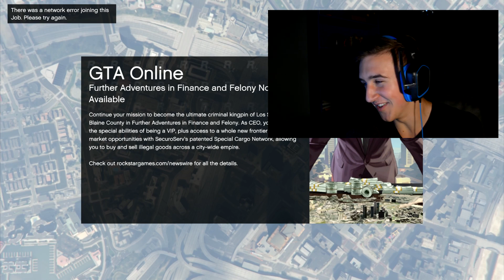WILL HE SURVIVE?? - GTA 5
Hey guys, I hoop you liked this video